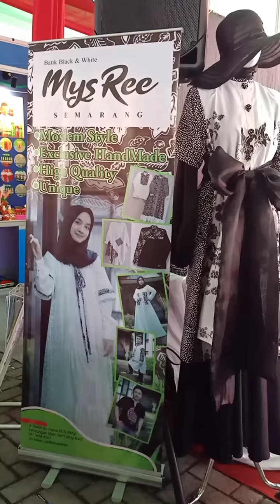MysRee Batik Black&White SEMARANG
Batik Black&White
MysRee
s e m a r a n g
Moslem Style
Exclusive HandMade
High Quality
Unique
MysRee Osami
WA :
BUTIK :
Jl.Duwet RT01/RW02
Tambangan Mijen
Semarang Barat
Jawa Tengah